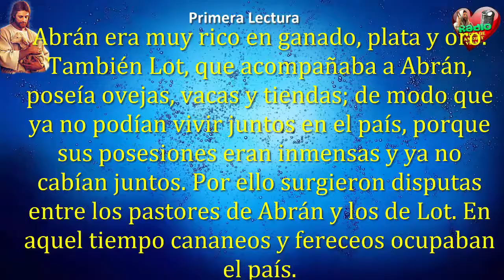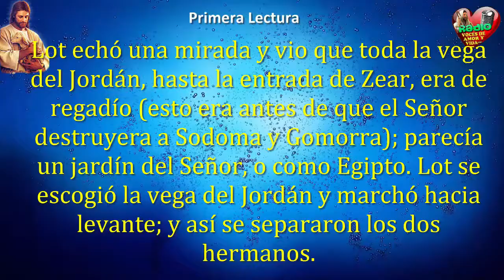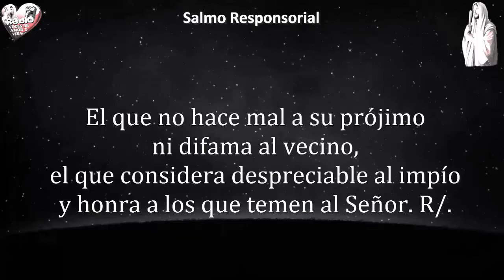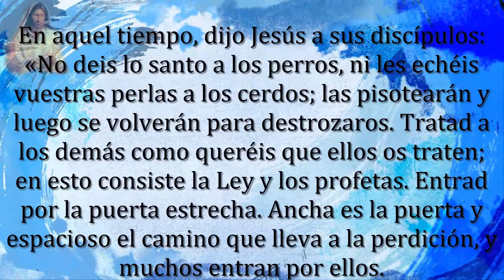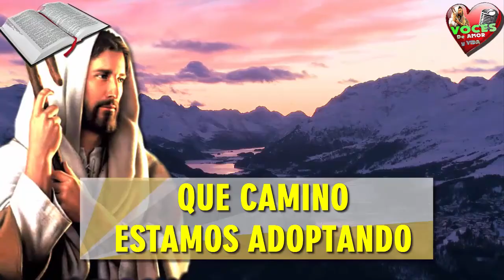Evangelio de Hoy,Lecturas y comentario Martes 27 de Junio 2017 Qué camino estamos adoptando